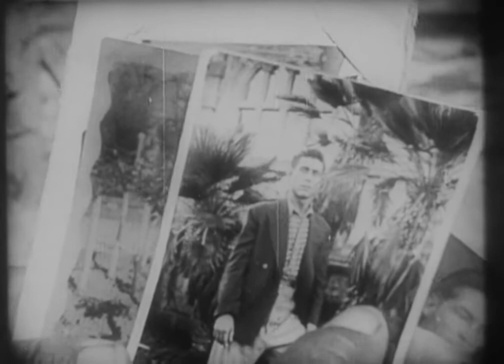Tire dié - Fernando Birri, 1960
Tire dié es una película argentina documental de 1960 dirigida por Fernando Birri. El mediometraje, enunciado como "película de encuesta", muestra el estilo de vida de la clase baja de las ranchadas en Santa Fe, Argentina. La protagonizan Guillermo Cervantes Luro, María Rosa Gallo y Francisco Petrone.

En una encuesta de 2022 de las 100 mejores películas del cine argentino presentada en el Festival Internacional de Cine de Mar del Plata, la película alcanzó el puesto 24.